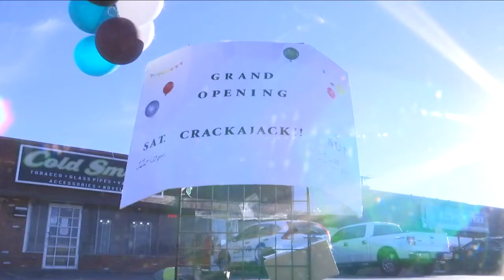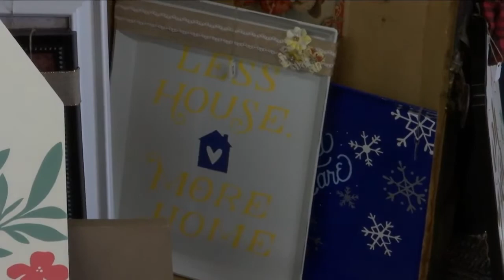Crackajack gives art vendors a home